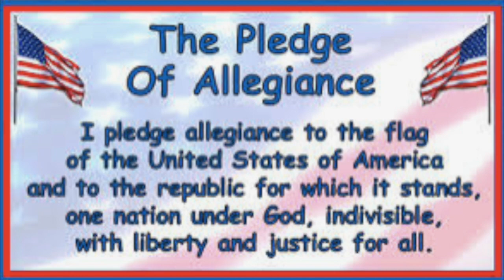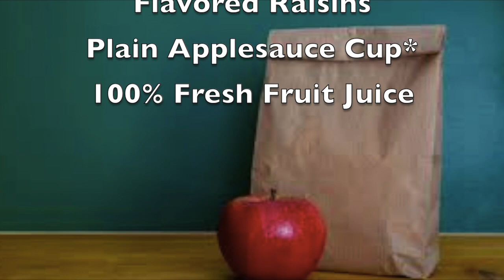SOES News Show Aug 22 2022